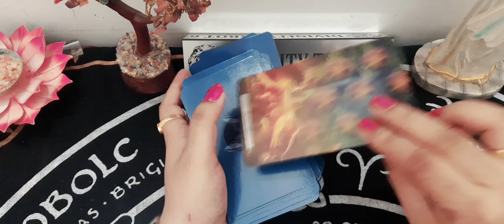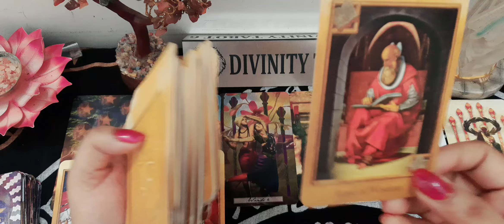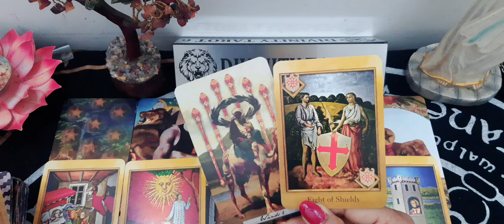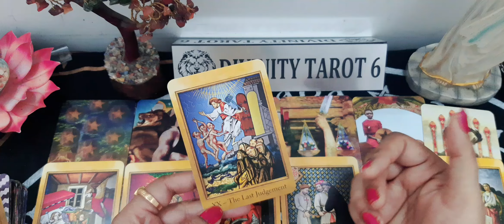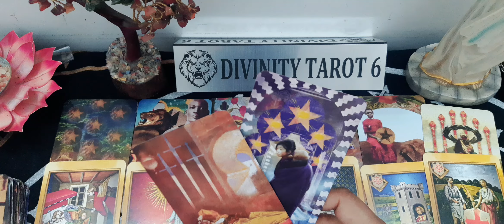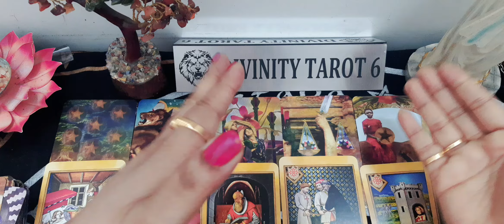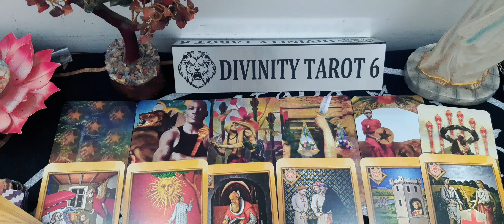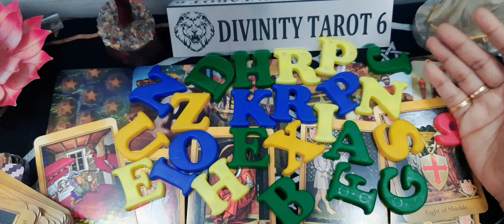Best Companion⏩जो आपके जीवन में एक महान साथी के रूप में आ रहा है